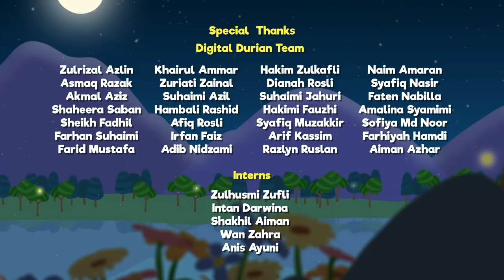Welcome Ramadan | Islamic Series & Songs For Kids | Omar & Hana English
On a scale of 1-10, how ready are you for Ramadan?